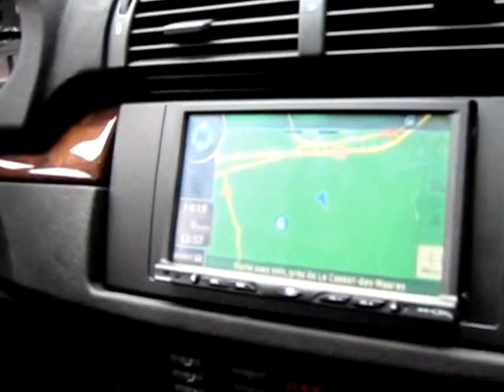Ma vidéo éditée